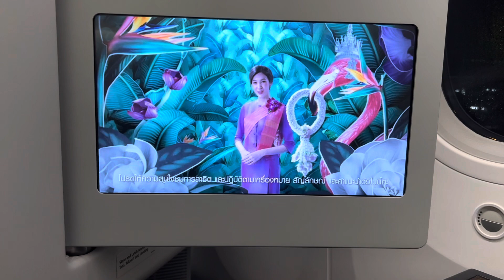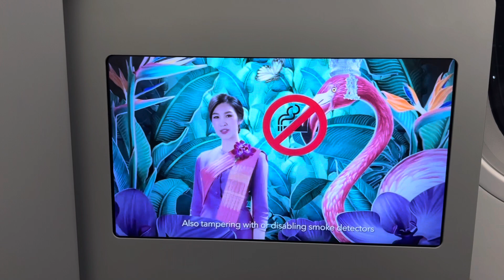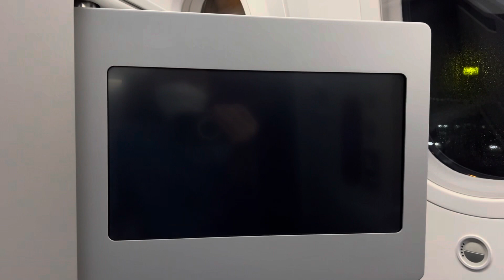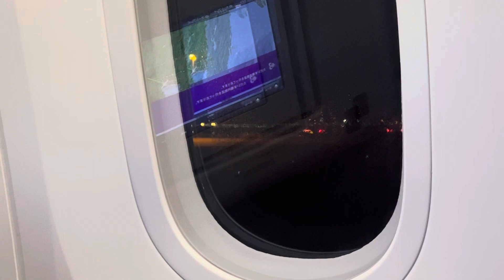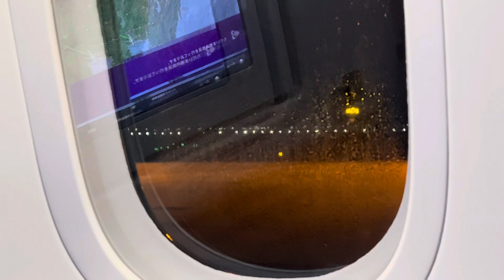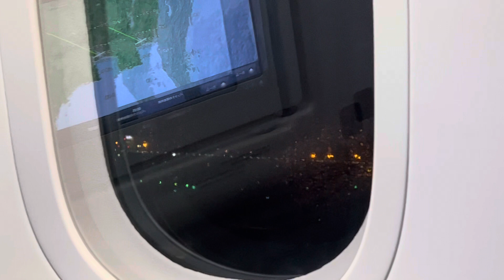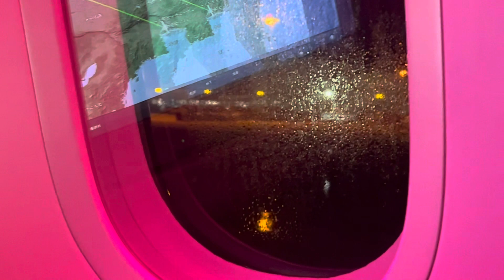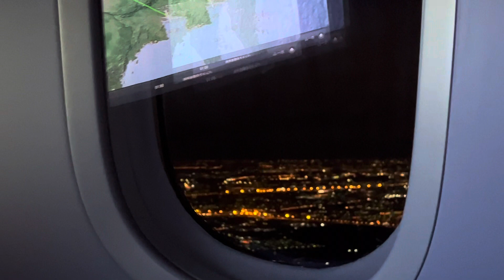Thai Airways Bangkok Suvarnabhumi Airport Take off Night B787-9 HS-TWB